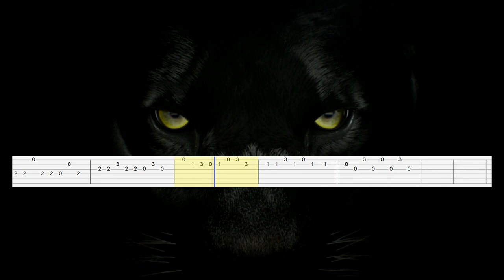Crystal Castles - Black Panther (Guitar Tab)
Artist: Crystal Castles
Song: Black Panther